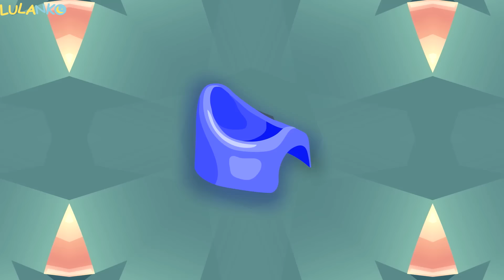Fiku Miku Na Nocniku - Piosenka Dla Dzieci - Odpieluchowanie Na Wesoło !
Stworzyliśmy piosenkę, która ułatwi przejście dziecka z pieluszki na nocnik! Dzięki piosence ,,Fiku Miku Na Nocniku'' - nocnik będzie kojarzył się dziecku z wesołą melodyjką i super teledyskiem :)
Odpieluchowanie dziecka bardzo często nie bywa łatwe. Rodzice szukają sposobów jak pozbyć się pieluch i nauczyć dziecko korzystania z nocnika. Zastanawiają się czy istnieje skuteczna metoda na naukę korzystania z nocnika. Ciężko określić czas, w którym każde dziecko „powinno” pozbyć się pieluchy, ponieważ pożegnanie z pieluszką to dość indywidualna sprawa. Dziecko do przejścia z pieluszek na nocnik musi być po prostu gotowe - jednym zajmuje to więcej, a innym mniej czasu. Pamiętajmy, że nie ma idealnego wieku na odpieluchowanie dziecka. Obecnie możemy znaleźć wiele gadżetów, które pomagają odpieluchować malucha. Najważniejszy jest oczywiście dobrze dobrany, stabilny nocnik, który spodoba się Twojemu dziecku. Na rynku są przeróżne nocniki, świecące, śpiewające, w różnych kształtach. Pomocne w pożegnaniu z pieluszką mogą okazać się ponadto siusiające na nocniczek lalki, a nawet śmieszne bajeczki o korzystaniu z nocniczka. Wszystkie tego typu gadżety mogą pomóc w odpieluchowaniu dziecka, jednak warto zaznaczyć, że stanowią one zaledwie dodatek. Najważniejszy jest tu czas, zrozumienie, wsparcie i cierpliwość rodziców – bez nich żaden gadżet nie będzie skuteczny.
Odpieluchowanie można nieco ułatwić i uprzyjemnić sobie i dziecku. W sprzedaży dostępnych jest wiele gadżetów, dzięki którym przejście z pieluszek na nocnik będzie łatwiejsze. Oczywiście podstawą jest tutaj dobry, stabilny i wygodny nocnik. Warto zaopatrzyć się w niego wcześniej i powoli oswajać dziecko z jego obecnością. W sprzedaży dostępne są nie tylko zwykłe nocniki, ale również ciekawe modele grające, świecące itp. Gdy już zaopatrzysz malucha w odpowiedni model, wytłumacz dziecku na spokojnie, do czego nocnik służy. Opieraj się na przykładach z otoczenia – powiedz, że mama i tata nie noszą pieluszki, bo pieluszki noszą tylko maluszki. Ważne, by dziecko czuło się wyróżnione, że otrzymało nocniczek, a nie smutne, że znikną pieluchy. Pomocne w pożegnaniu z pieluszką mogą okazać się ponadto siusiające na nocniczek lalki, a nawet śmieszne bajeczki o korzystaniu z nocniczka. Wszystkie tego typu gadżety mogą pomóc w odpieluchowaniu dziecka, jednak warto zaznaczyć, że stanowią one zaledwie dodatek. Najważniejszy jest tu czas, zrozumienie, wsparcie i cierpliwość rodziców – bez nich żaden gadżet nie będzie skuteczny.